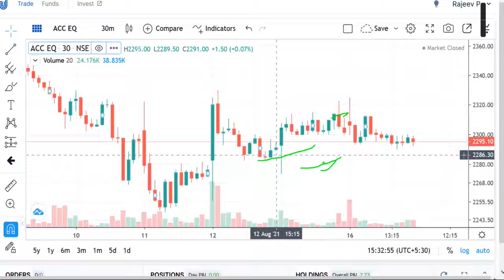ACC CEMENT SHARE PRICE